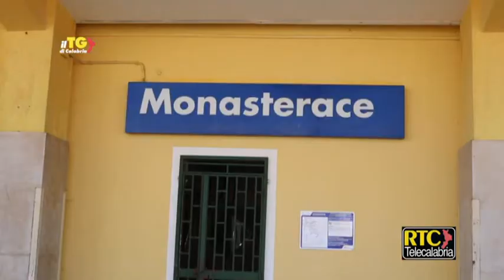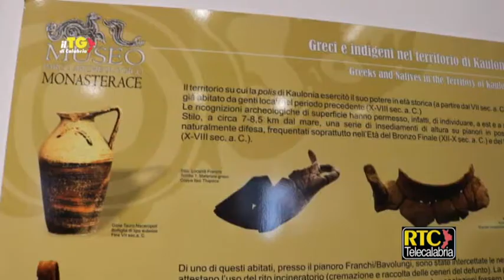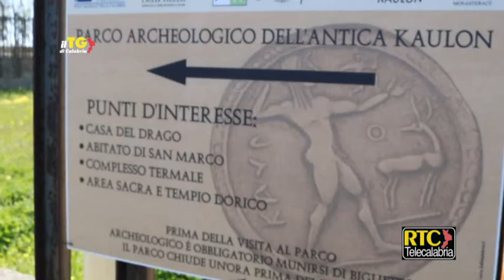"Il treno della Magna Graecia", alla scoperta dell'antica Kaulon e di Stilo RTC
In occasione della XI Giornata delle Ferrovie Dimenticate del 2018, indetta da Co.Mo.Do., le associazioni Italia Nostra di Crotone in collaborazione con il Gruppo Archeologico Paolo Orsi Gruppo Archeologico Krotoniate e Ferrovie in Calabria, hanno organizzato sabato 10 marzo  un'iniziativa a difesa dell'antica ferrovia jonica. Partendo dalla stazione di Crotone sul Treno della Magna Grecia il folto gruppo è arrivato a Monasterace per visitare l’antica Kaulon, colonia della Magna Grecia, con visita guidata al parco e museo archeologico nazionale a cura dell’archeologo Francesco Cuteri  per poi recarsi ad ammirare uno dei capolavori della Calabria bizantina, la bellissima Cattedrale di Stilo ed il centro storico. E’ stato un itinerario storico archeologico paesaggistico su ferrovia.
Kaulon (in greco antico: Καυλών /kaʊ̯'lɔ:n/), fu una colonia della Magna Grecia, i cui resti sorgono nei pressi di Punta Stilo, nel comune di Monasterace, nell’alta locride in provincia di Reggio Calabria.
Secondo la tradizione, il nome della città deriverebbe dal nome del suo fondatore, Caulon, figlio dell'amazzone Clete. Il mito vuole che, dopo la guerra di Troia, gli Achei guidati da Tifone di Aegium sbarcarono sulle coste della Calabria e, con l'aiuto dei Crotoniati, distrussero il regno di Clete. Solo suo figlio Claulon si sarebbe salvato e avrebbe ricostruito la città[3]. Secondo Strabone, invece, il nome della città deriverebbe da aulonia, vallonia, cioè valle profonda. Francesco De Sanctis, lo farebbe derivare piuttosto dalla parola kaulos, ovvero fusto, tronco.
La città era limitata a sud dal fiume Sagra, sulle cui rive nel VI secolo a.C. si svolse la famosa battaglia della Sagra[8], in cui Kaulon, alleata con Kroton, fu sconfitta dalle poleis di Locri Epizefiri e Rhegion (l'antica Reggio); la leggenda vuole che in battaglia fu decisivo il miracoloso intervento dei Dioscuri.